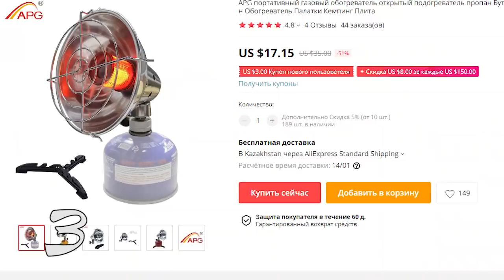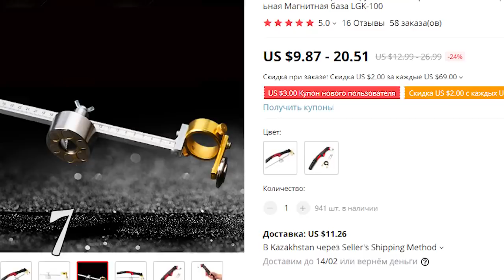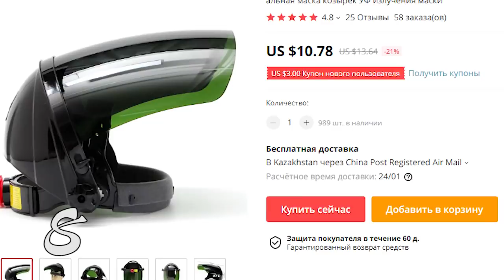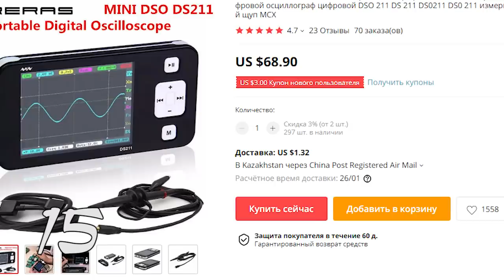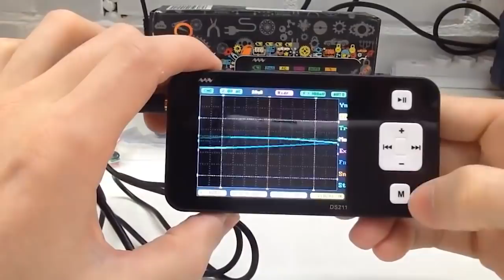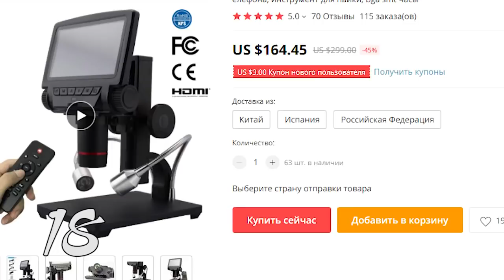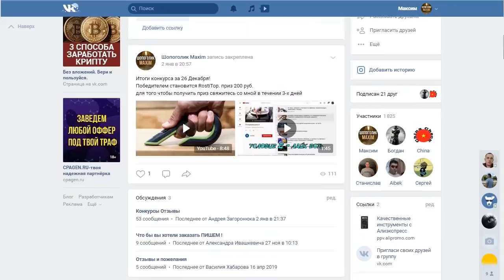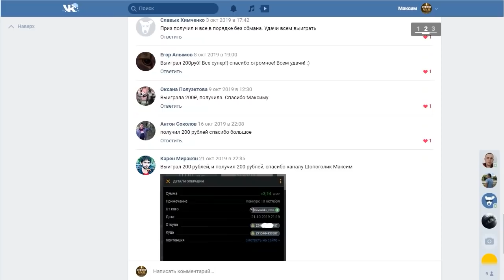НУ КИТАЙЦЫ, МОЛОДЦЫ!!! ЛУЧШИЕ ИНСТРУМЕНТЫ ИЗ КИТАЯ / 20 КРУТЫХ ИНСТРУМЕНТОВ С АЛИЭКСПРЕСС + КОНКУРС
Привет друзья. НУ КИТАЙЦЫ, МОЛОДЦЫ!!! ЭТО ЛУЧШИЕ ИНСТРУМЕНТЫ ИЗ КИТАЯ. Подобрал для вас 20 КРУТЫХ ИНСТРУМЕНТОВ С АЛИЭКСПРЕСС.

КОНКУРС
Для участия нужно:
3. Оставить любой адекватный комментарий под этим видео.

Последнее видео:

КИТАЙЦЫ, Я ФИГЕЮ! 20 СУПЕР ПОЛЕЗНЫХ ИНСТРУМЕНТОВ С АЛИЭКСПРЕСС

МОИ ПЛЕЙЛИСТЫ